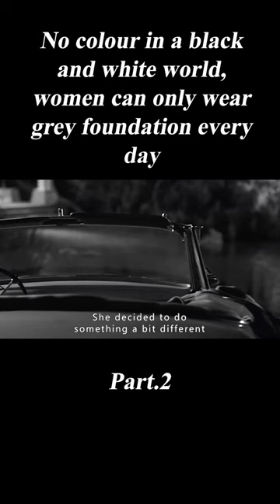An anti-utopian film that few people understand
Movie name:Pleasantville

Overview:By accident, introverted brother David (Tobey Maguire) and hot sister Jennifer (Reese Witherspoon) arrive in a world of black and white: Pleasantville. This is the scene of David's long-time favorite TV show: no color, people live a quiet life without waves and thrills. The inhabitants' life is like a set routine, every day is lived without surprises. Husbands and wives are respectful, children are obedient, there are no basketballs that don't fit in the basket, no books with stories written on them, no dinners that are not ordered.
　　The arrival of a brother and sister gradually changed the black and white world. Especially with Jennifer's enthusiastic and spirited personality, people began to be surprised to find that they saw color. Color spreads throughout Pleasantville and those who can see are attacked by those who cannot see. The conservatives could not accept the appearance of color, could not see people open the Pandora's box of desire and instinct, however, Pleasantville still roared forward the wave of color.

Screenplay: Gary Ross
Starring: Tobey Maguire / Reese Witherspoon / William H. Macy / Joan Allen / Jeff Daniels / J. T. Walsh / Don Knotts / Mary Shelton / Jane Kazmarak / Jessup Andrews / Jenny Lewis / Marisa Ribisi / Denise Dawes / McNally Sagal / Paul Morgan Stetler / Paul Walker